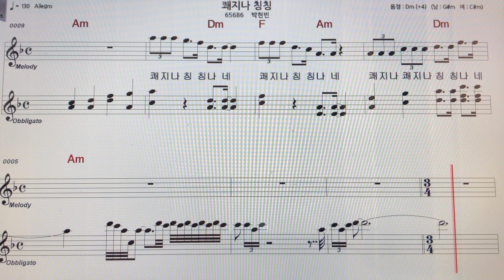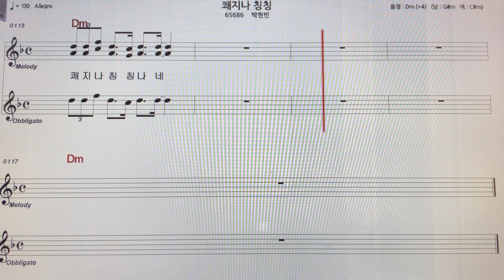박현빈~쾌지나칭칭노래 악보MR ~손미영알토색소폰ㆍ플루트연주 악보MR ~손미영알토색소폰ㆍ플루트연주